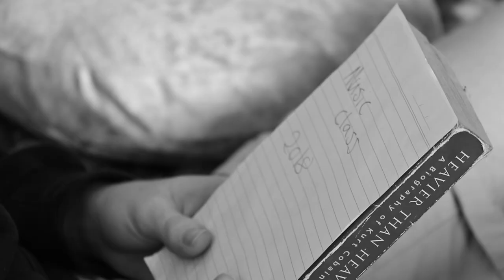Too Many Times [Official Music Video] Ft. Lachlan Wells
It's finally here! Too Many Times is going to blow minds, big thanks to Lachlan Wells for teaming up with us on this song it sounds amazing... even bigger things to come!